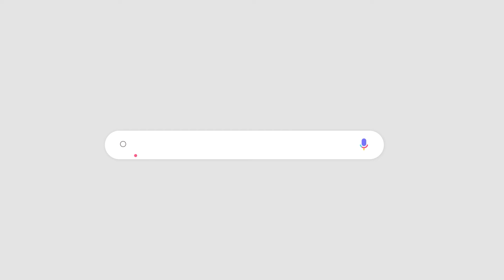PENERBIT JABAL MENGUCAPKAN | SELAMAT HARI RAYA IDUL FITRI 1443H